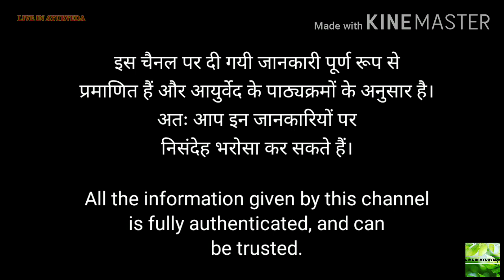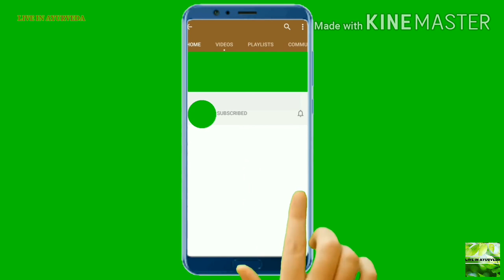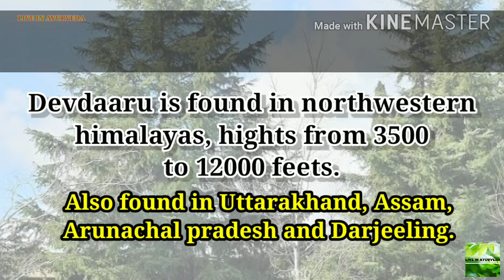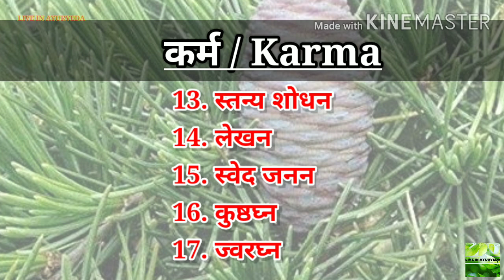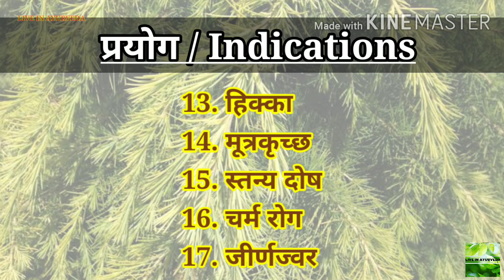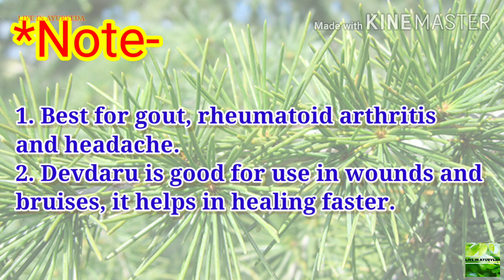देवदारु के फायदे | Devdaaru | Cedrus deodara medicinal benefits and home uses.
In this video I have explained how to identify devdaaru tree and what are it's medicinal uses for specific diseases. For BAMS students and every indian citizen wo wants to know about plants.